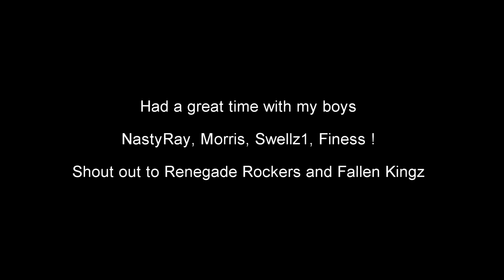USA BreakDiary part 1 | BBoy Ninja BBoy NastyRay BBoy Morris BBoy Swellz1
BBoy Ninja's visit to U.S.A.
Special thanks to Dynamic Rockers, Rat Pack crew, Lions Of Zion, ED , Nasty ray for taking care of and sharing such a wonderful time.
BBoys : Swellz1, NastyRay, Morris, Ninja, Ad Roc

About BEASTMODE :-
Born Ethical Abilities on STreets [ B.E.A.ST mode crew ] is a group of Beatboxers/ BBoys|BGirls / House Dancers / Graffiti Writters / Poppers|Lockers / BMX riders / Skateboarders / MC's / Rappers who are well known accross the country as well as Globe. Few of them have even represented the country Internationally.
Members have been judging Colleges accross the city, State and Country as well.